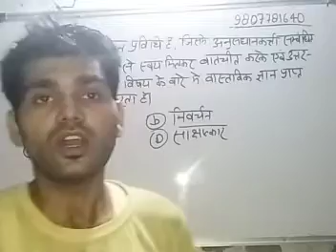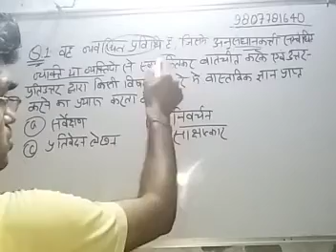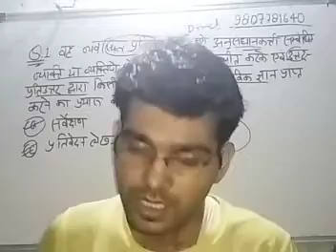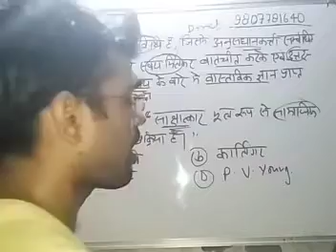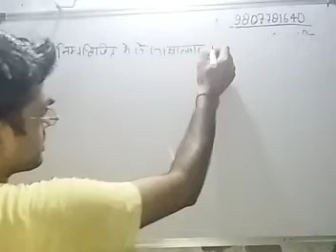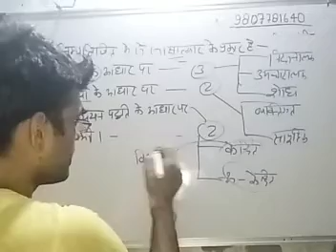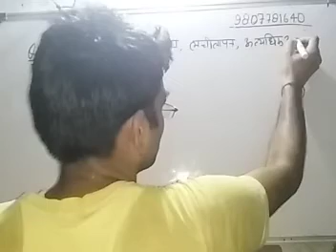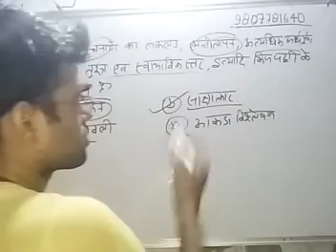साक्षात्कार, के प्रकार ( interview and their type), question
SOCIOLOGY ZOOM app online class by Prince sir,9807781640
For NET/PGT/Assistant PROFESSOR/Other EXAM.